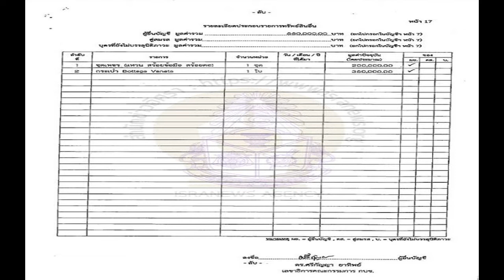พบเลขาฯ กบข ถ่ายภาพใส่นาฬิกาหรู กระเป๋าแบรนด์เนม ไม่มีในบัญชีทรัพย์สิน อ้างเป็นของลูกสาว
สำนักข่าวอิศราพบ ศรีกัญญา ยาทิพย์ เลขาธิการ กบข. ถ่ายภาพลงโซเชียลฯ และออกสื่อ สวมใส่เครื่องประดับราคาแพงอยู่บ่อยครั้ง แต่กลับไม่ปรากฏอยู่ในบัญชีทรัพย์สินของ ป.ป.ช. ด้านเจ้าตัวอ้างเป็นของลูกสาว ไม่ต้องแจ้ง ซื้อมาราคาไม่แพง

วันนี้ (25 ธ.ค.) สำนักข่าวอิศรารายงานว่า กรณีที่สำนักงานคณะกรรมการป้องกันและปราบปรามการทุจริตแห่งชาติ (ป.ป.ช.) ได้เผยแพร่บัญชีแสดงรายการทรัพย์สินและหนี้สินของนางศรีกัญญา ยาทิพย์ เลขาธิการคณะกรรมการกองทุนบำเหน็จบำนาญข้าราชการ (กบข.) เมื่อวันที่ 1 ส.ค. 2563 และล่าสุดวันที่ 14 ต.ค. 2564 ที่ผ่านมาพบข้อสังเกตว่านางศรีกัญญามีทรัพย์สินอื่น จำนวน 2 รายการ คือ ชุดเพชร (แหวน สร้อยข้อมือ สร้อยคอ) 1 ชุด มูลค่า 200,000 บาท และกระเป๋า Bottega Veneta 1 ใบ มูลค่า 350,000 บาท แต่การปรากฏตัวต่อสาธารณะผ่านรูปถ่ายในเฟซบุ๊กส่วนตัว การให้สัมภาษณ์สื่อมวลชน มีการสวมใส่เครื่องประดับราคาแพงอยู่บ่อยครั้ง แต่กลับไม่ปรากฏอยู่ในการแจ้งบัญชีแสดงรายการทรัพย์สินและหนี้สิน